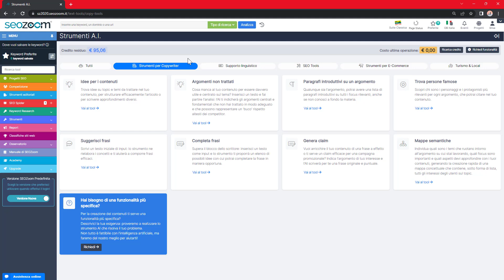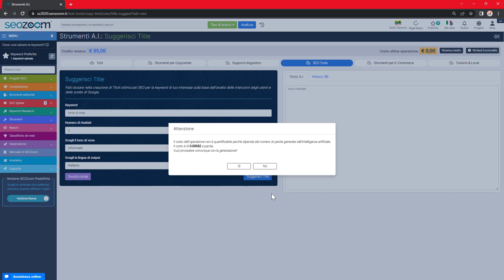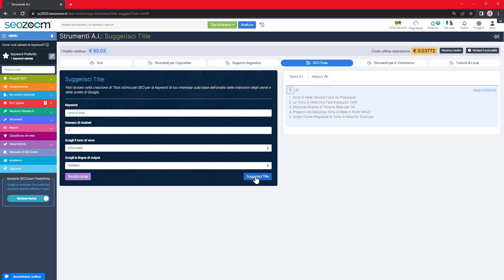Strumenti Editoriali: Strumenti AI